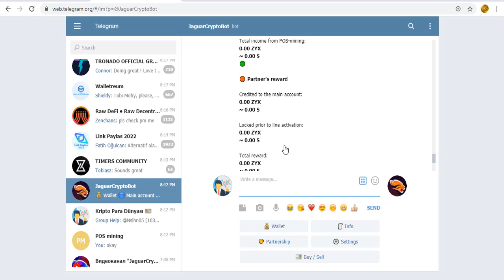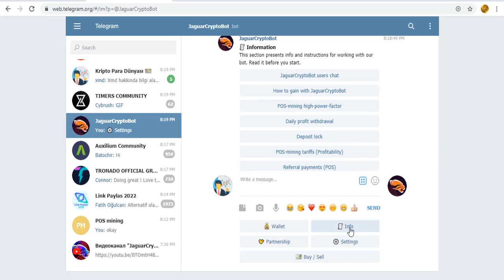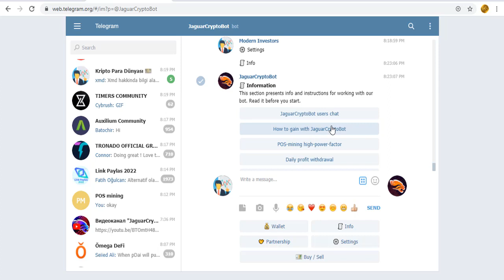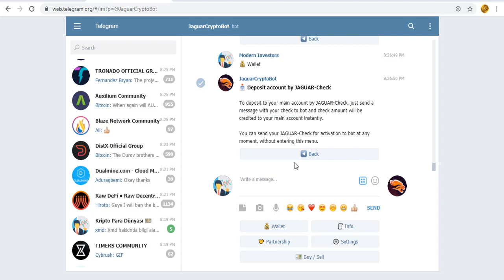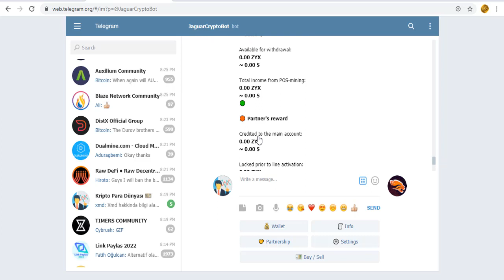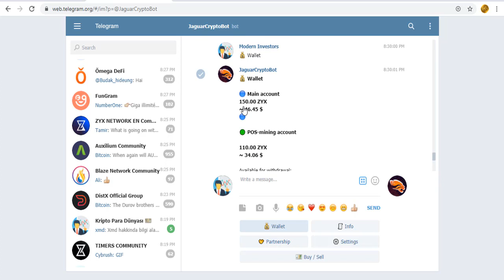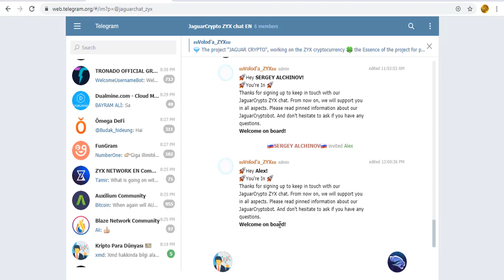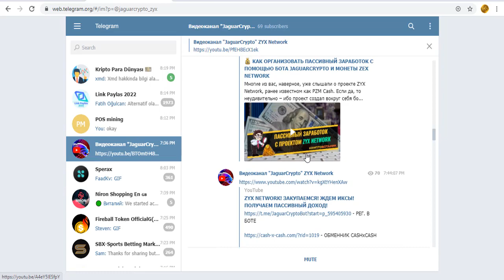Jaguar Crypto Bot ile ZYX Madenciliyi Yap | Aylık Yüksek Kazanç + 7 katlı referans sistemi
Jaguar Crypto botu ile telegram üzerinden POS mining yapabilir ve aylık ücretler kazanabiliriz.
Aylık kazanç limitleri %8-den başlıyor ve yatırdığınız zyx coin miktarına göre yükselmeye devam ediyor.
Videoda bu botu nasıl kullanabiliriz ve burada nasıl üretim yapabiliriz bunlardan bahsettim.
110 Zyx pos mining yapıyorum şu an.  İleride de devam edeceyim. ZYX kısa zamanda yaransa da iyi topluluğa sahip.
Herkese başarılar!!!